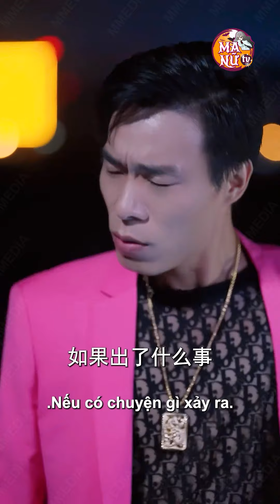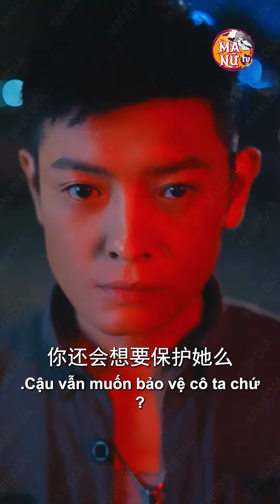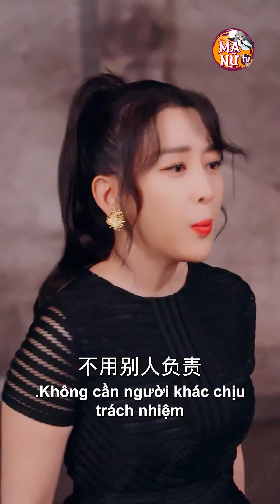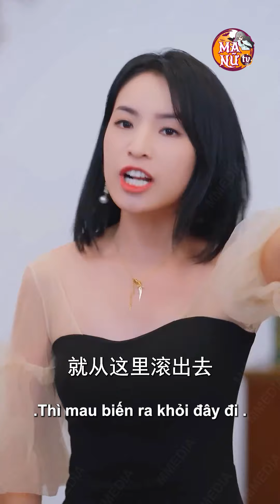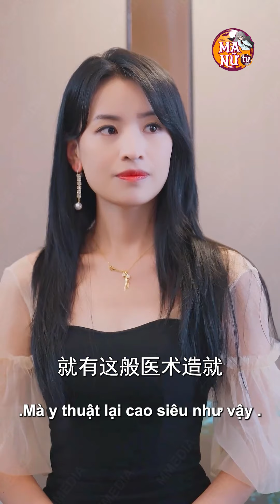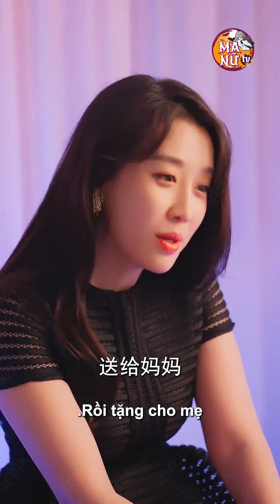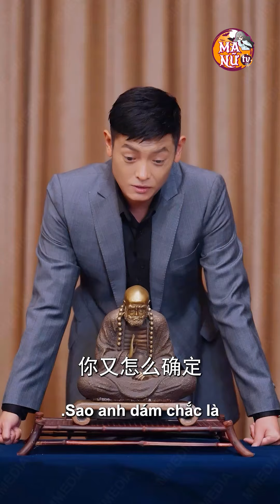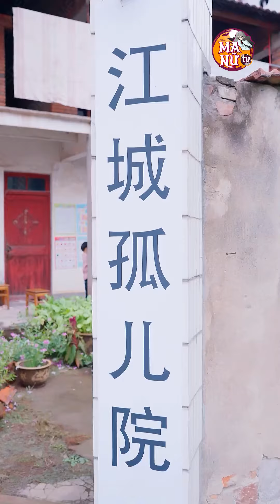Nữ Sát Thủ Hàng Khủng Càn Quét Biên Giới Xóa Sổ Ông Trùm Tái Xuất Tam Giác Vàng Khiêu Chiến Giang Hồ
🌸 Tên phim : Em Mặt Trăng, Anh Mặt Trời | You Are Moon I Am Sun